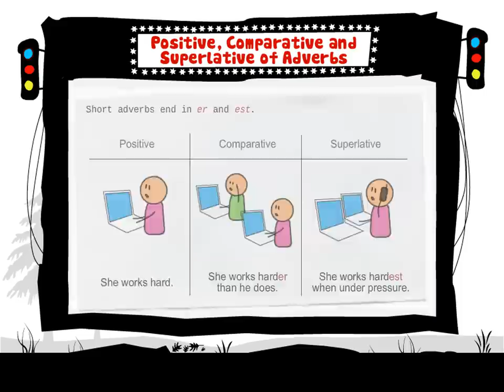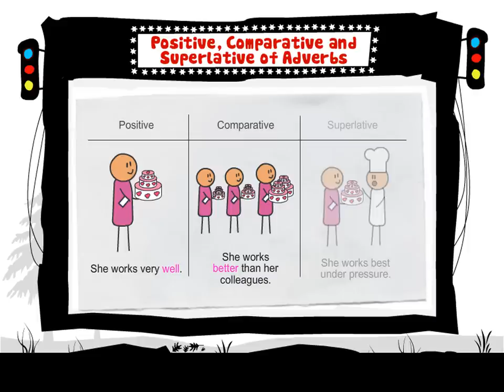Learn English: Positive, Comparative and Superlative of Adverbs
Adverbs are used to to describe how we do things. Adverbs in the comparative and superlative are formed by adding more and most.